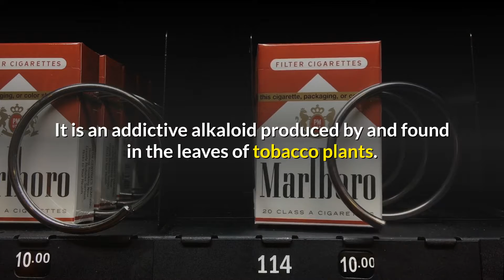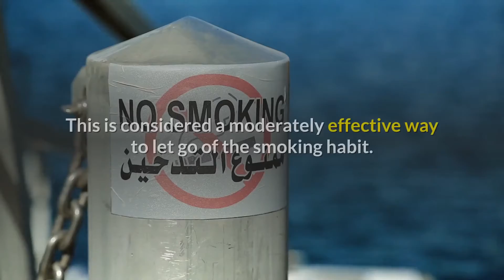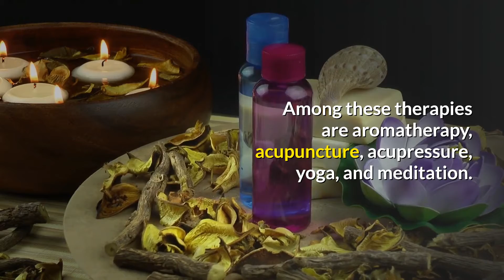QUITTING SMOKING THE EASY WAY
Here are six successful ways to stop smoking:

Stop smoking aids. This doesn’t mean that you can depend on smoking aids to get you through quitting the smoking habit. Smoking aids do nothing more than release small quantities of nicotine into the bloodstream. Smoking aids are good in satisfying the nicotine craving with the dangerous tar and poisonous gases found in cigarettes. However since it still has nicotine, there is a tendency for the smoker to drop smoking but get hooked on the smoking aid.

Hypnotherapy. This is considered a moderately effective way to let go of the smoking habit. The willing smokers agrees to be subjected to a hypnosis session. During session the therapist will use the method of auto-suggestion to give the smoker will power to quit smoking.

Alternative therapies. Various alternative treatments have been discovered to help smokers with their nicotine cravings. Among these therapies are: aromatherapy, acupuncture, acupressure, yoga, and meditation.

Willpower. It takes no less than sufficient will power to get you through the smoking habit. It is nothing but a state of mind, a very difficult state of mind to achieve at that. People who have very little will power may find it difficult to stop smoking. Just remember that if you put your mind to it, you will be able to quit. It also helps to have supportive family and friends around you to encourage you in your fight to quit.

Counseling. Sometimes even the strongest of will power falters. It is during these times that you would need professional help to back you up on your cause. Counseling is very important for behavioral support. It helps boost up your morale and bring you back on track to your fight to stop smoking.

Medications. Doctors prescribe certain medications to help smokers quit the habit of smoking. These are either sedatives or relaxants that help control or calm the nerves. This alleviates the discomfort brought about by withdrawal symptoms.

Smoking may make men look macho and women look sophisticated and classy. But there’s more to it than just looking cool. It is important to know that cigarette smoking may become habit forming and addictive before you even start on your first stick. After all, starting is easy, quitting the habit is the hardest part.

For more health tips, Click the links below to discover some more hints and resources, and good luck!

I hope this information helps.